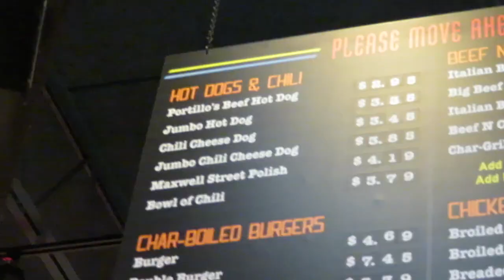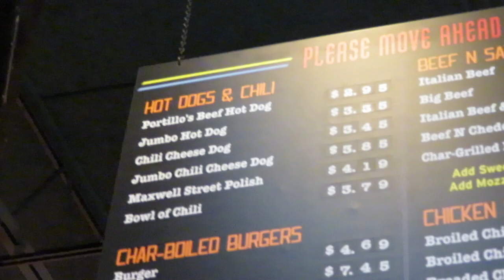MYSTERY MEET-UP REVEALED!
Mystery Meet-Up revealed!  So much fun in Chicago people.  If you've never been, you're missing out!